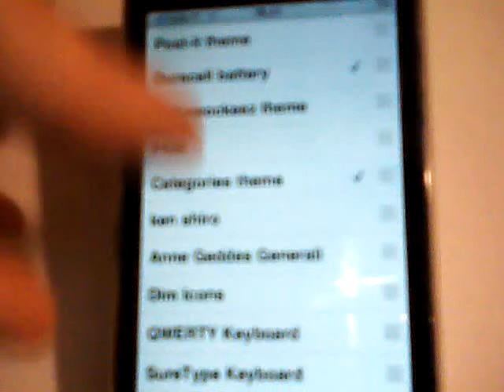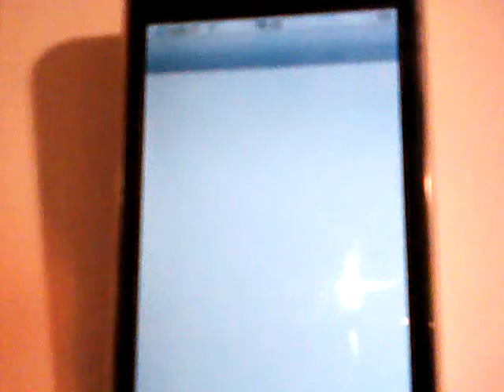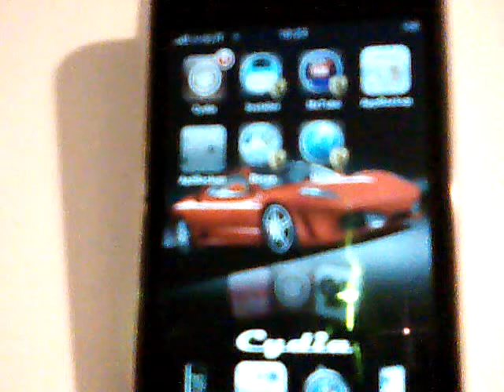Categories theme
First video of my Categories theme